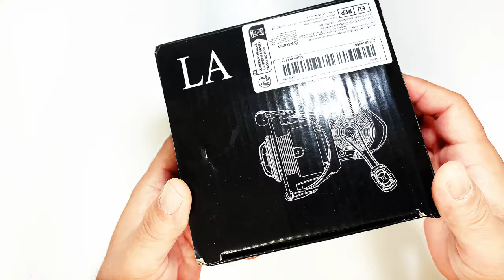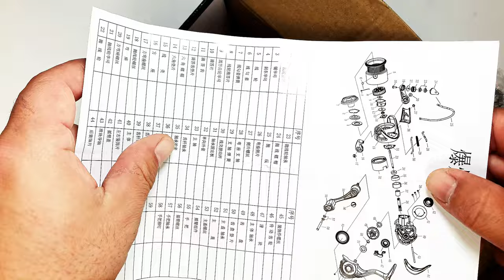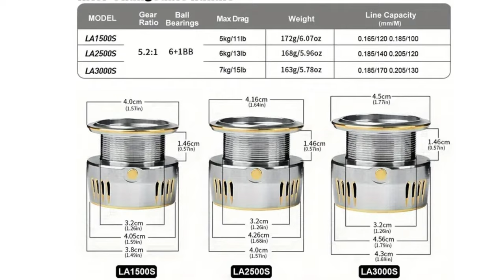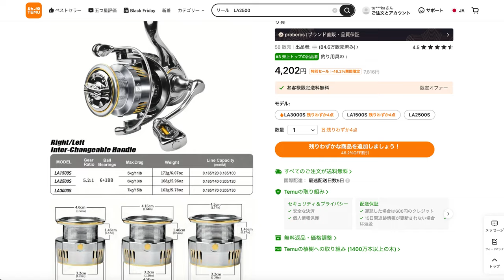【バス釣り】中国の怪しい激安通販「ダイワのエアリティに酷似した〇〇リティ購入」重さ測ったら驚愕の結末【皆んな買わないで！】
中華の怪し過ぎるリールの最高峰自重168g「ニセリティー」
俺は好き！激安の殿堂TEMU›中国の怪しい激安通販「ダイワのエアリティに酷似した〇〇リティ購入」重さ測ったら驚愕の結末
先日購入したtemuのカルクッテコワレソが非常に気に入ったのでスピニングリールも欲しいな〜と通販サイトを見ていたら気になるリールが！ダイワのエアリティーに似ていて自重も凄い軽いらしい、、、TEMUはどうにも怪しくて購入までは、、、って人に代わり購入してみましたよ〜実際のリールの質感から重さ計測、カルクッテコワレソに起きた不具合まで気になる情報満載の動画となっておりますので是非、ご覧くださ〜いチャンネルメンバーシップがスタートしました！

バス釣りやシーバス釣りの動画配信しております釣光TVのチャンネルです。亀山湖など房総リザーバーから霞ヶ浦水系など関東の釣りが多めですが今年は念願の琵琶湖バス釣りなども力を入れていきますよ〜！ブラックバス釣りの動画が多いですが海釣りも好きなのでシーバス釣りなども気ままに動画をアップして行きま〜す。いよいよ2024釣りフェスティバル情報が出て来ましたね！個人的にはいよいよ登場の2024メタニウムDCや2024カルカッタコンクエストシャローエディションが気になっております。
その他、中国の怪しい通販サイトTEMUの激安釣り道具なども取り上げて行く予定です。

55アップしか釣れない！デプス「コードネームバス」に巨大バスが襲い掛かる衝撃映像